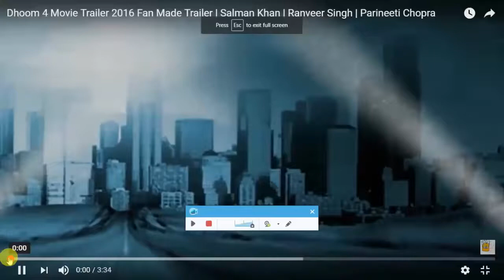DHOOM 4 TRAILER.NEW HINDI MOVIE